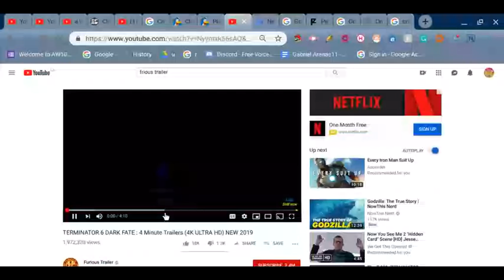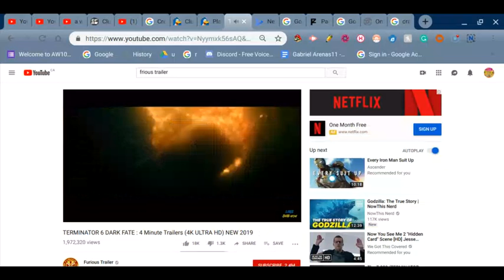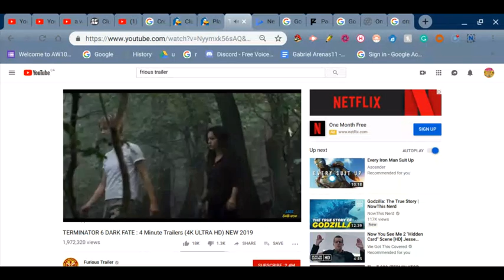TERMINATOR 6 DARK FATE : 4 Mi (Reaction) Therooloflooned